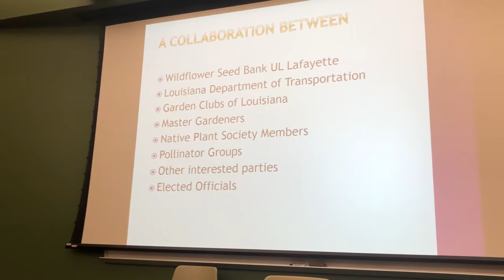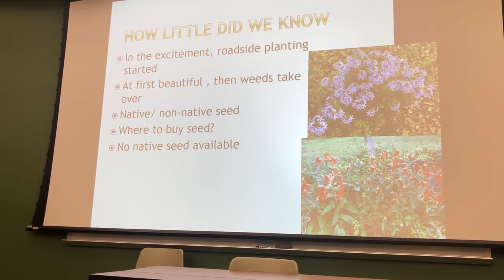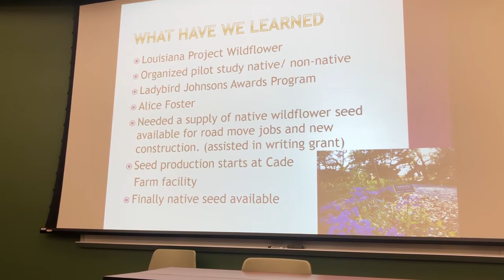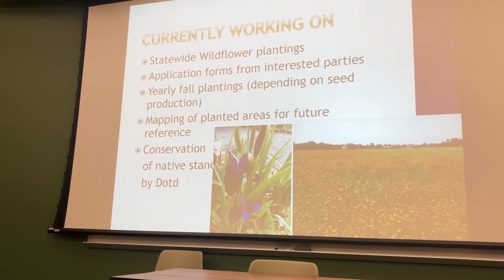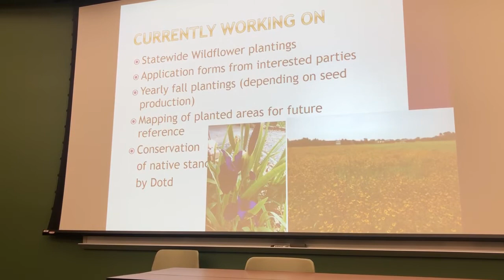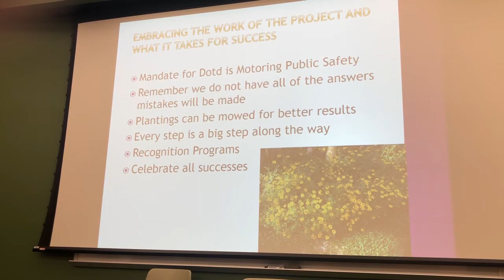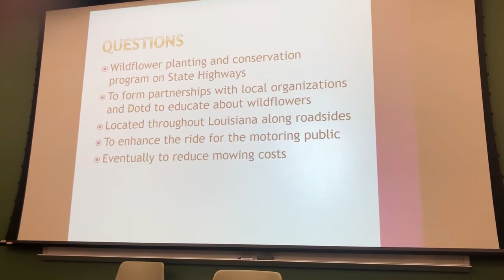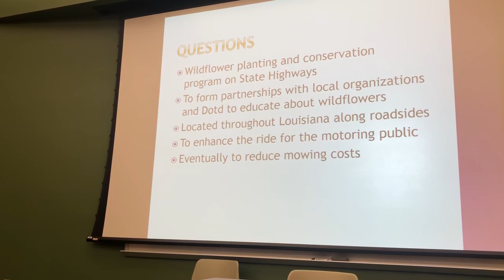Louisiana Wildflower Project - LPMGA January General Meeting Speaker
Mary Courville
Louisiana Project Wildflower
Lafayette Parish Master Gardeners Program In the Garden